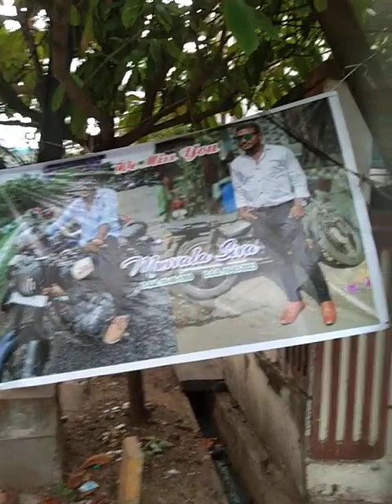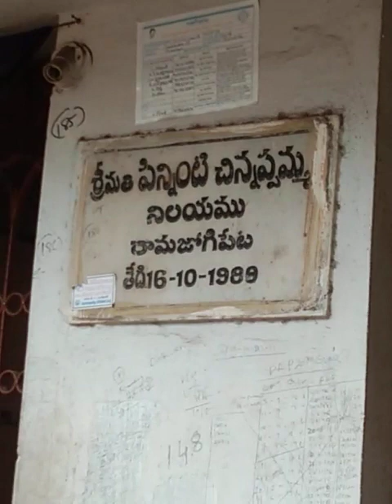ISLAMIKRISTIAN32epotisMusLiMiningMAFIAidioTS?XACTly23FOBAksdnTS,...Lst GOesENDLsCALCI01AvTaRAPTNCSPR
ucy.co.in ®
s/o Ch. Atchuta Rao,
33-1-31, Satya Sai Nilayam(5070cvky=1969A.D.C.),
S.J.Road, P.O.Waltair(R.S.),
Visakhapatnam,
ANDHRA PRADESH .LT.INDIA.LT.BHARAT.LT.BHUVAH.LT.AmmaCoTagHra-530004.
TimeOfBirth:03:45hrsA.M.